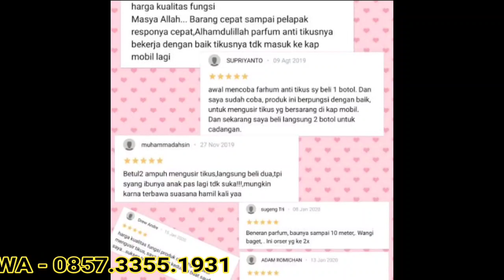Antikus parfum tikus pengusir tikus masa kini 0857-3355-1931